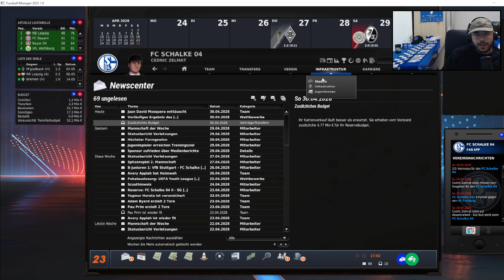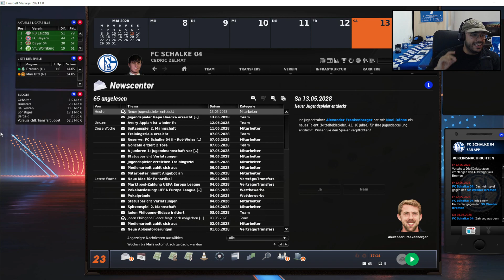Karriere FC Schalke 04 Fussball Manager 23 EA Let's Play #114